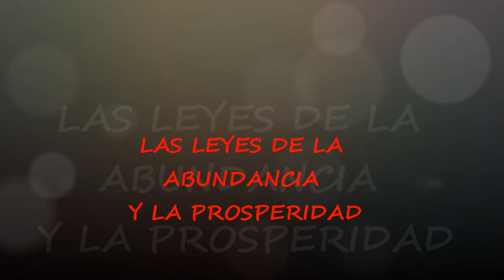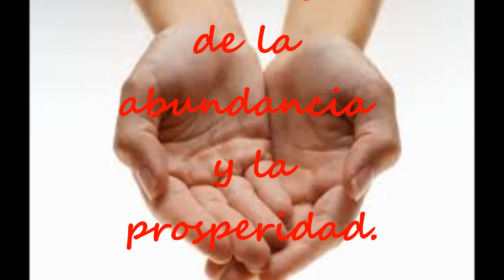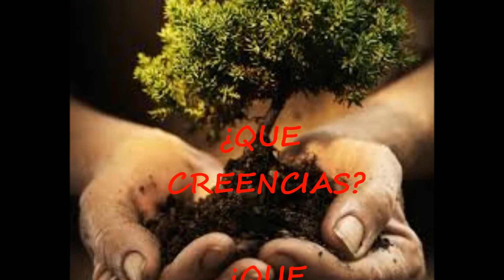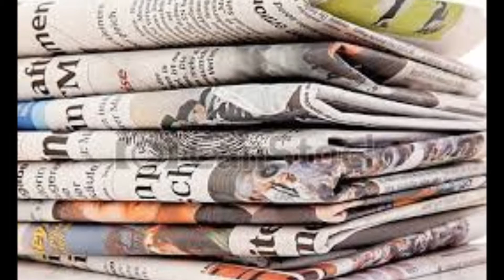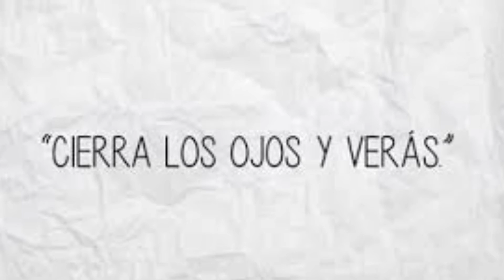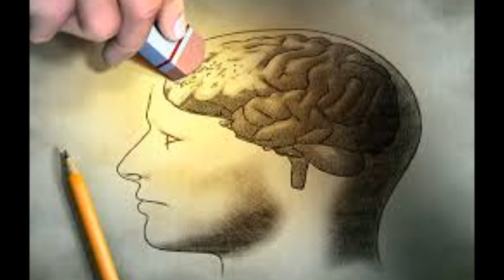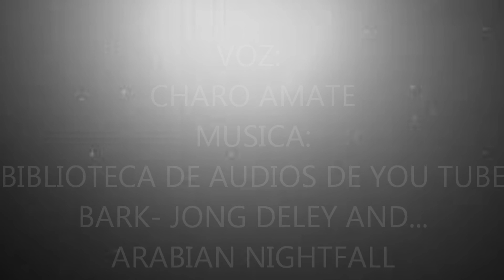LAS LEYES DE LA ABUNDANCIA Y LA PROSPERIDAD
Si quieres una vida llena de abundancia y prosperidad. Escucha, mira y siente lo que este vídeo te explica. Aplícalo cada día en tu vida y verás los cambios.